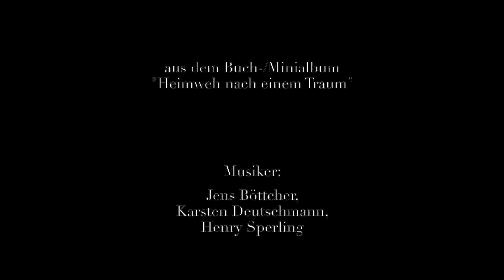Lass mich nicht allein (Lyrik) - Jens Böttcher & das Orchester des himmlischen Friedens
Jens Böttcher & das Orchester des himmlischen Friedens. "Lass mich nicht allein" vom Mini-Album (mit Buch) "Heimweh nach einem Traum". Text und Musik: Jens Böttcher. Produziert von schwarzweissradio. Mehr Infos Song als Download erhältlich bei Bandcamp.com und schwarzweissradio.de.